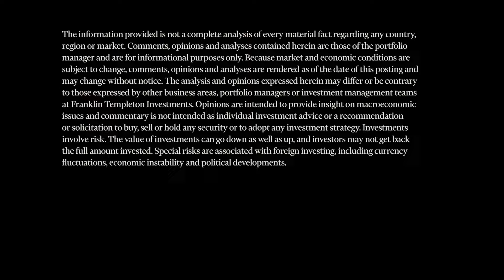INSight #143 with Chris Siniakov from Franklin Templeton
Chris Siniakov from Franklin Templeton shares insights with James Dunn from The Inside Network on 'What is the relationship between inflation in Australia and inflation globally?'